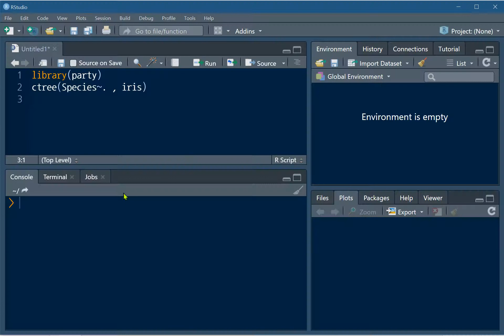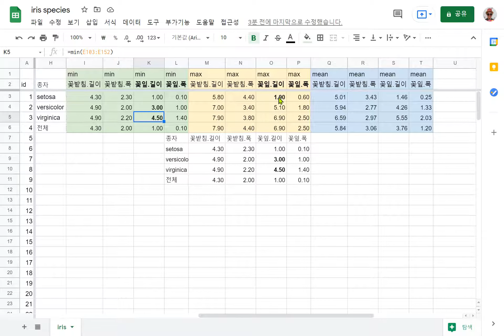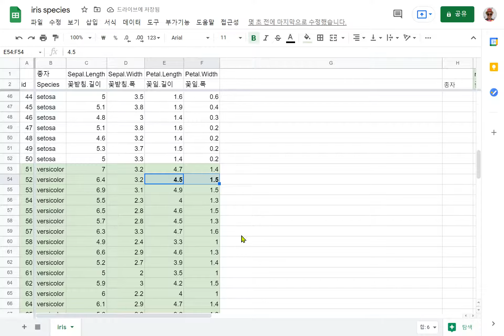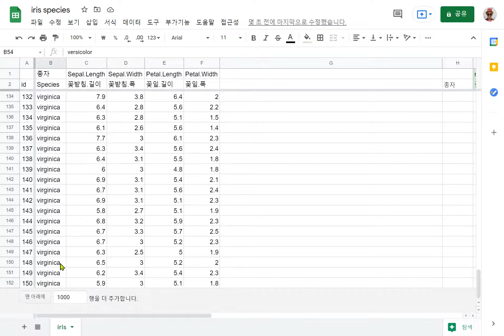Iris ctree R 붓꽃 종자 맞추기